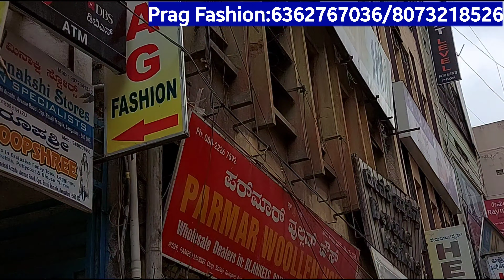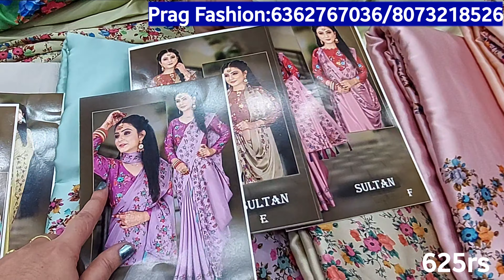wholesale bottle sarees in chickpet Bangalore | designer saree chickpet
Note:

1.All India Courier facility available but minimum order 2000rs

2.No video call facility, only what's up

3.5% GST extra, and shipping charges extra

5.all types of sarees available very low price

Shop Address 👇👇👇

Prag Fashion
No526,Sri Lakshmi Complex,
Opp. Pathi Market,
Avenue Road,
Bangalore -560002.

chickpet bangalore wholesale designer saree shop
chickpet bangalore retail and wholesale designer saree shop
chickpet
wholesale saree shop
bangalore
dailywear sarees
chickpet bangalore shopping
chickpet retail and wholesale designer saree shop
fancy sarees
wholesale sarees
silk sarees in chickpet bangalore
silk sarees
desginer sarees shop in chickpet

silk sarees
wholesale silk saree shop in chickpet